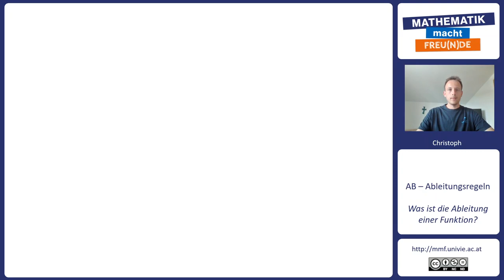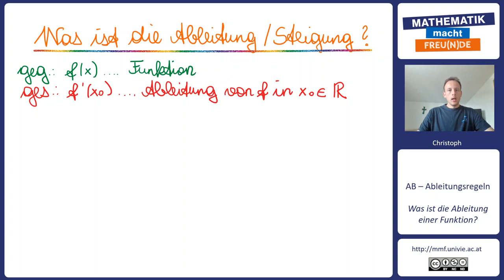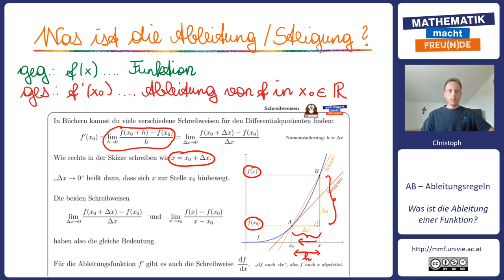Was ist die Ableitung einer Funktion?